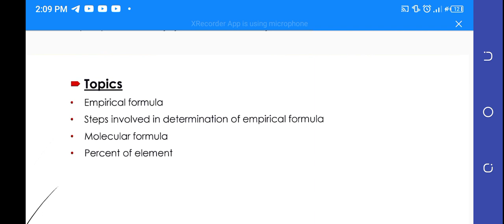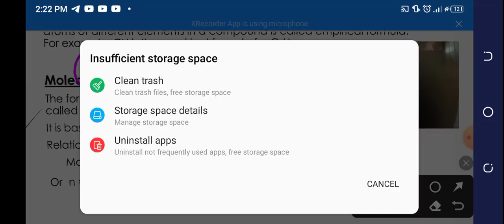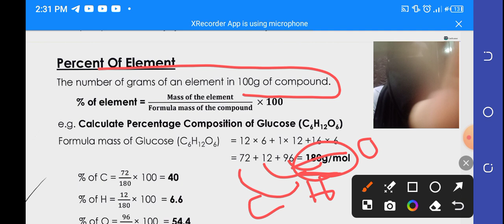Fundamental concept of chemistry |Mdcat 2024 session| part 01 |free of cost session by Dr Dina #2024